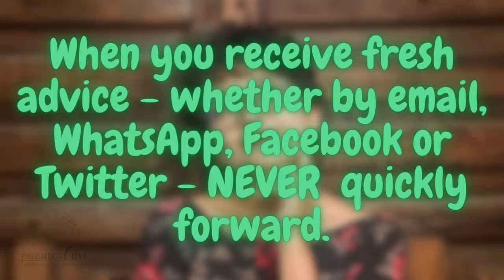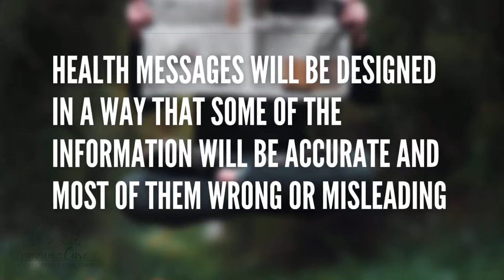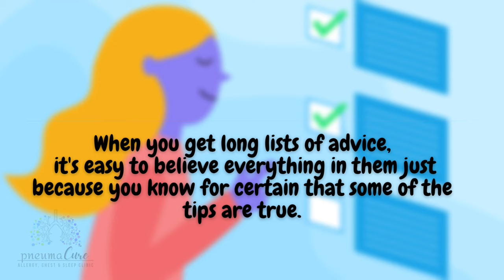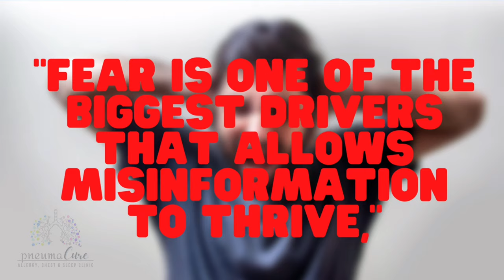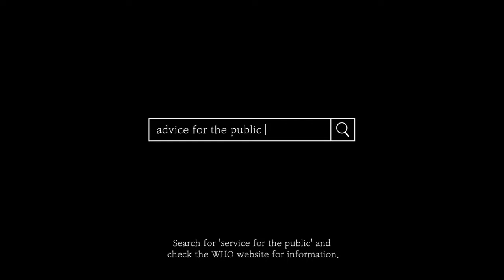Stop and Think before forwarding! 7 Tips to stop the spread of health related misinformation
This World Health Day, lets educate ourselves and others about health related misinformation being spread through social media. Stop and think before you forward health related news in Whatsapp, Facebook and other social media platforms. We are in the 2nd year of our fight against Covid 19. However , we have been and still are fighting against health related misinformation since years. Remember, "it spreads only if we share".  This video explains basic check mechanism before forwarding any message.